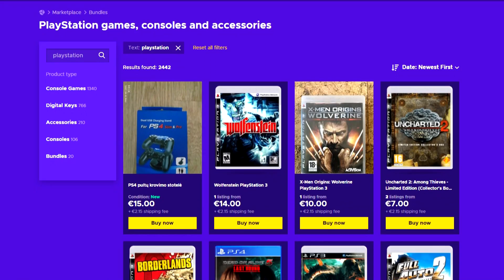Hardcore #10 - IŠGYDŽIAU KAIMIEČIUS!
◼️ ENEBA.com - pirk PC, Xbox, PS4 žaidimus. Panaudok kodą AIDIS ir gauk papildomą 3% nuolaidą visiems žaidimams
◼️Nebežaidi? Parduok! Pirmieji pardavėjai gauna 5,00 € bonusą!

◼️Nepamiršk paspausti Varpelio/Patinka/Prenumeruoti
◼️Reiškite nuomonę komentaruose, visada perskaitau!